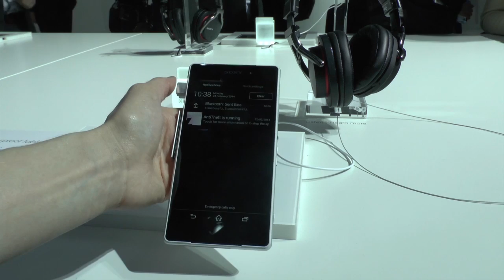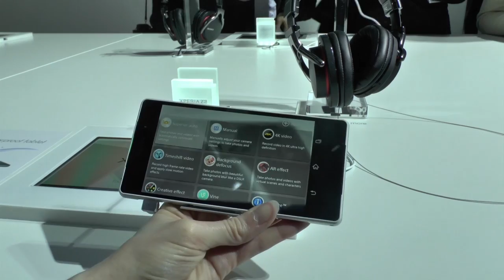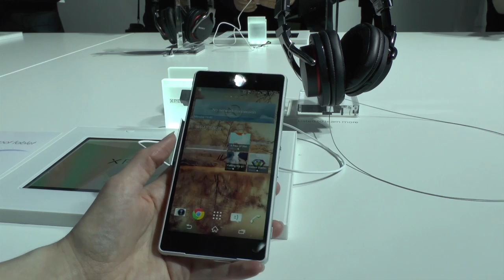Prise en main du Sony Xperia Z2 au MWC 2014